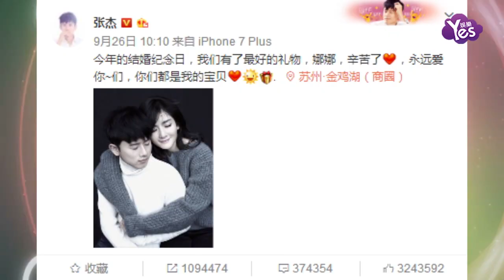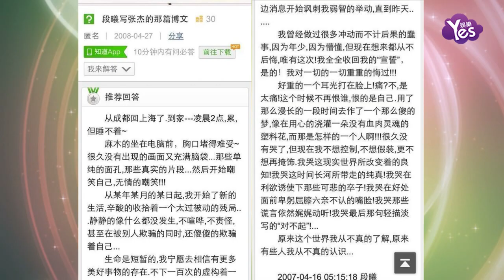【今天】張杰前女友扇謝娜耳光 如今境況凄涼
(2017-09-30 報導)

謝娜懷孕，張杰示愛，半個娛樂圈獻上祝福！都說張杰謝娜是大女人

小丈夫的典型，但實際上謝娜可是因張杰受了不少委屈哦！甚至被張

杰的前女友段曦在后臺狂扇耳光。